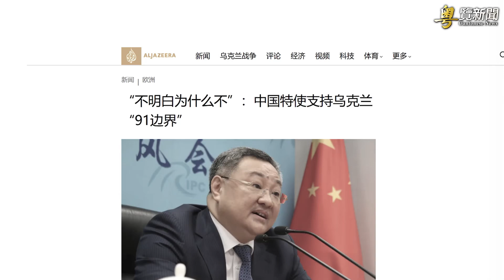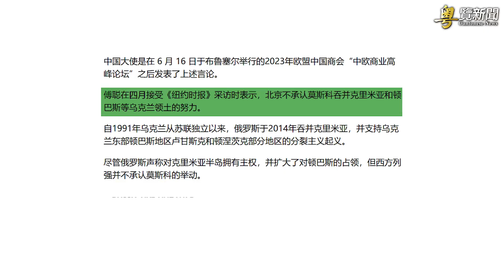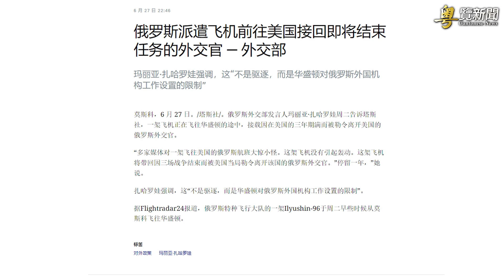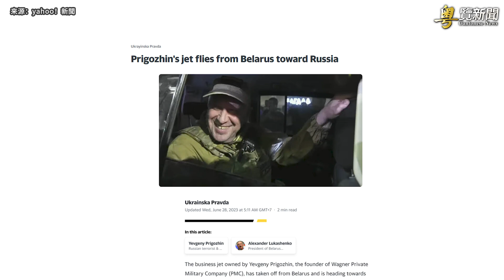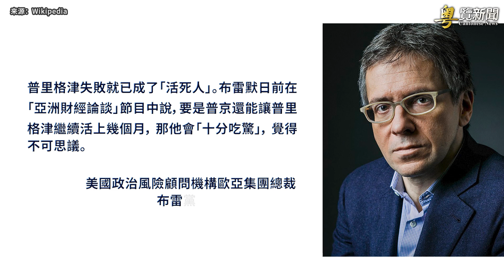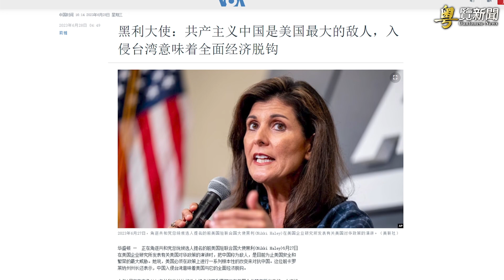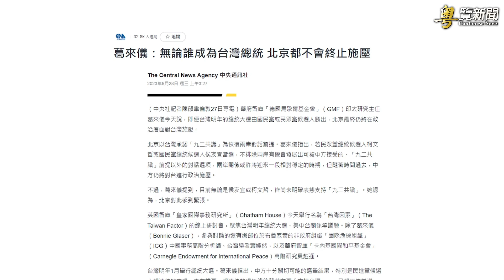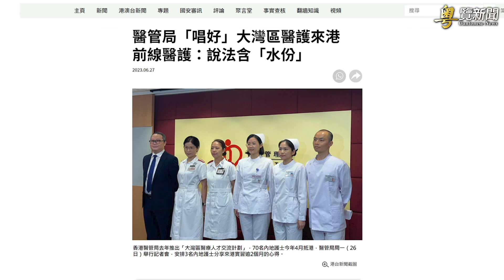北京給普京一巴 普里戈任突傳異動；黑利：共產主義中國是美國最大敵人 主播：芬妮【希望之聲粵語頻道-粵覽新聞】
據半島電視台6月27日報導， 中共 駐歐大使 傅聰 最近接受半島和其他幾家媒體的採訪，被問到是否支持烏克蘭收復所有被俄佔領的失土，傅聰回答說，為什麼不？他看不出 「有什麼理由」要反對烏克蘭恢復自己在1991年獨立時的所有領土。 烏克蘭1991年獨立時的領土包括 克里米亞半島 。中共曾在2014年聯合國就克里米亞歸屬投票時棄權，多年來北京官方也始終拒絕就這一問題表達明確立場。

00:39 北京給普京一巴 普里戈任突傳異動
05:51 黑利：共產主義中國是美國最大敵人
08:06 前綫醫護：大灣區醫護赴港藏水分
09:41 澳媒：新西蘭外長訪華被訓1小時